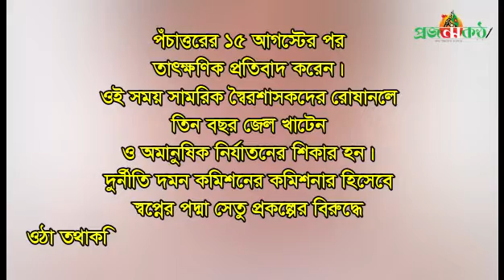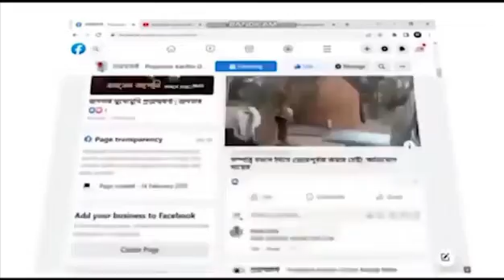নতুন রাষ্ট্রপতি হিসাবে শপথ নিলেন মো. সাহাবুদ্দিন | projonmokanthotv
দেশের ইতিহাসে প্রথম কোনো রাষ্ট্রপতিকে আনুষ্ঠানিকভাবে বিদায় জানানোর মধ্যদিয়ে মান্যবর মো. আবদুল হামিদের স্থলাভিষিক্ত হলেন বীর মুক্তিযোদ্ধা মোহাম্মদ সাহাবুদ্দিন ! এরিমধ্যে দিয়ে দেশের ২২তম নতুন রাষ্ট্রপতি পেলো বাংলাদেশ ! শুভেচ্ছা, স্বাগতম ও অভিনন্দন !